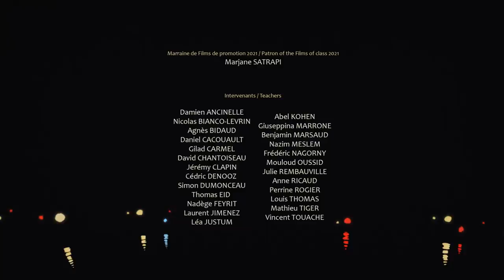CHRONIQUES DE L'EAU SALÉE - Animation Short Film 2021 - GOBELINS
Under the last summer days sun’s, a young man gets ready to leave his family home.

Sous le soleil des derniers jours d’été, un jeune homme se prépare à quitter le foyer familial.

Directors / Réalisateurs :  Tamerlan BEKMURZAYEV, Antoine CARRE, Rodrigo GOULÃO DE SOUSA, Alexandra PETIT, Martin ROBIC
Sound editor / Montage sonore : Jérémy BEN AMMAR
Mix / Mixage : Jérémy BEN AMMAR